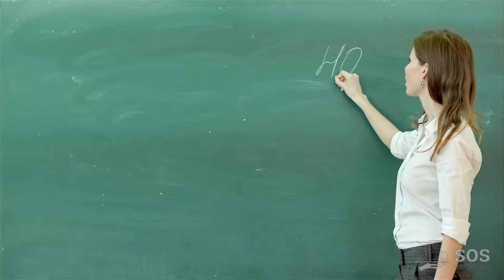¿Quién es el manipulador de alimentos?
Certificado de Manipulador de alimentos válido en toda España y resto de Europa.